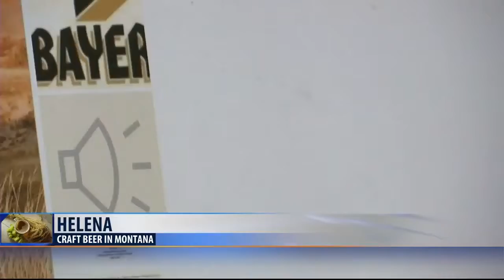Craft brewing profiled by Montana Historical Society